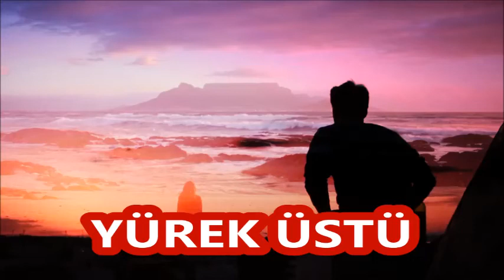YÜREK ÜSTÜ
ŞİİR:MELAHAT ÇETİNKAYA
YORUM MELAHAT ÇETİNKAYA